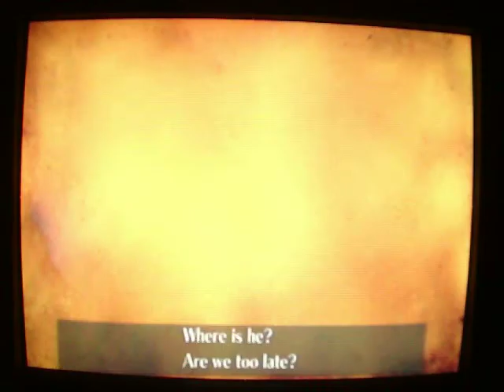Let's Play STSR Part 2: Do We Have to Get the Fire Soul?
We continue and I talk about how my sister always made me get them.